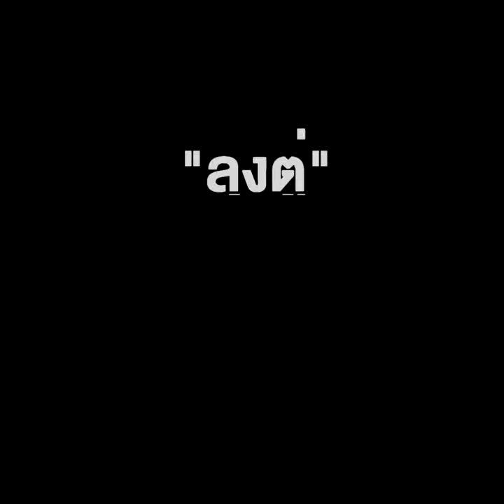เปิด 2 สูตร ปรับครม. สลับเก้าอี้กันชุลมุน "ลุงตู่" จะโอเค หรือไม่ โปรดติดตาม !!